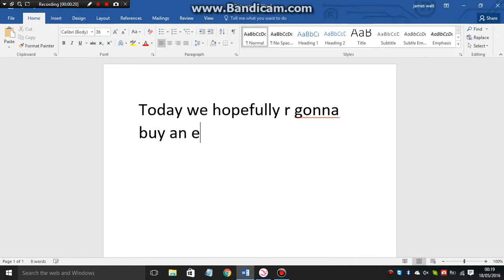STAR STABLE~~getting Darkspell (etb)